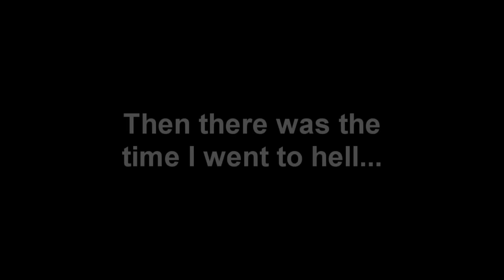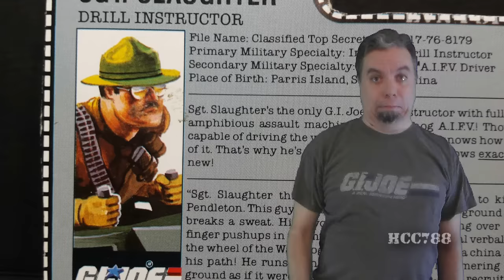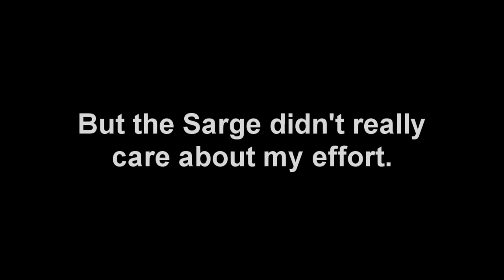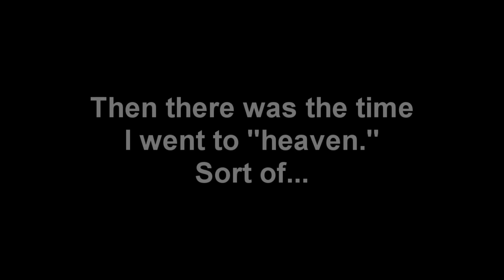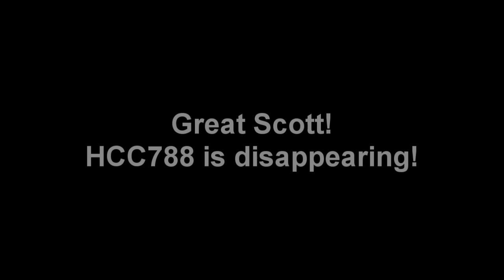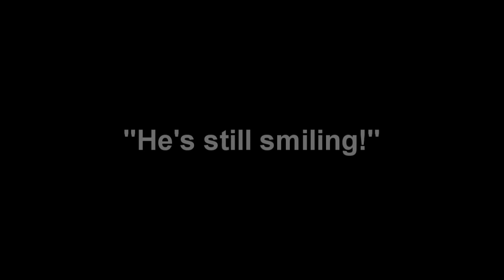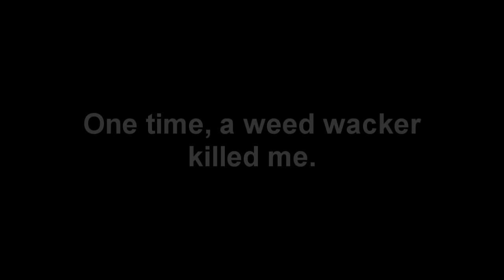HCC788 - The Funny Bits!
Special Thanks to Geoff Adams and Sean Dowling